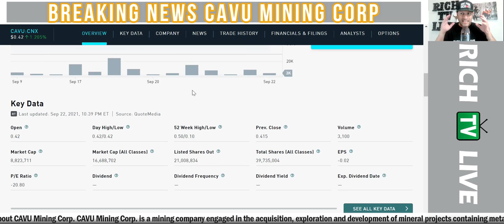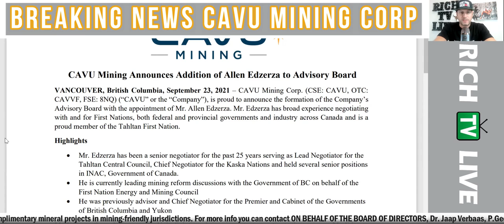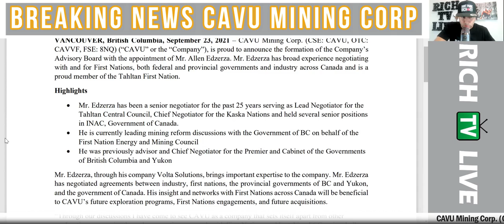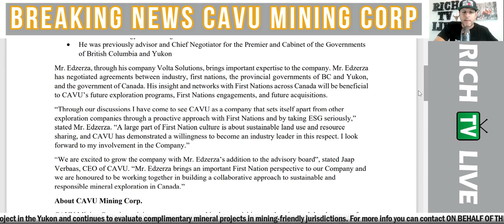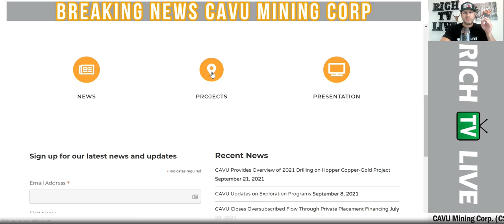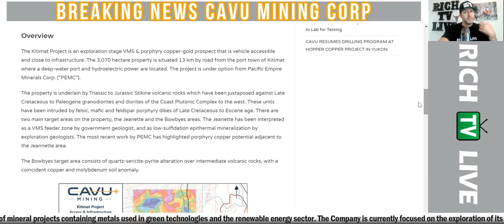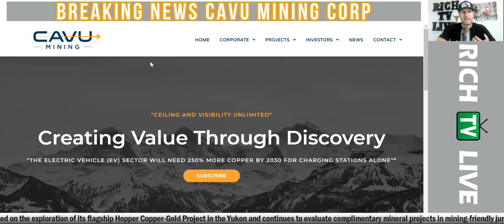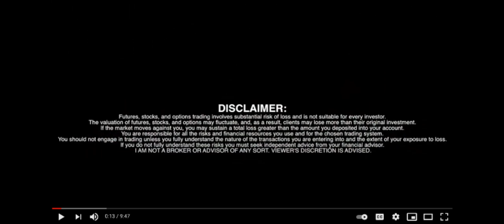Breaking News - CAVU Mining Corp. (CSE: CAVU) (OTC: CAVVF) (FSE: 8NQ)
Breaking News - CAVU Mining Corp. (CSE: CAVU) (OTC: CAVVF) (FSE: 8NQ) - RICH TV LIVE - September 23, 2021 - – CAVU Mining Corp. (CSE: CAVU, OTC:
CAVVF, FSE: 8NQ) (“CAVU” or the “Company”), is proud to announce the formation of the Company’s
Advisory Board with the appointment of Mr. Allen Edzerza. Mr. Edzerza has broad experience negotiating
with and for First Nations, both federal and provincial governments and industry across Canada and is a
proud member of the Tahltan First Nation.
Highlights
• Mr. Edzerza has been a senior negotiator for the past 25 years serving as Lead Negotiator for the
Tahltan Central Council, Chief Negotiator for the Kaska Nations and held several senior positions
in INAC, Government of Canada.
• He is currently leading mining reform discussions with the Government of BC on behalf of the
First Nation Energy and Mining Council
• He was previously advisor and Chief Negotiator for the Premier and Cabinet of the Governments
of British Columbia and Yukon
Mr. Edzerza, through his company Volta Solutions, brings important expertise to the company. Mr. Edzerza
has negotiated agreements between industry, first nations, the provincial governments of BC and Yukon,
and the government of Canada. His insight and networks with First Nations across Canada will be beneficial
to CAVU’s future exploration programs, First Nations engagements, and future acquisitions.
“Through our discussions I have come to see CAVU as a company that sets itself apart from other
exploration companies through a proactive approach with First Nations and by taking ESG seriously,”
stated Mr. Edzerza. “A large part of First Nation culture is about sustainable land use and resource
sharing, and CAVU has demonstrated a willingness to become an industry leader in this respect. I look
forward to my involvement in the Company.”
“We are excited to grow the company with Mr. Edzerza’s addition to the advisory board”, stated Jaap
Verbaas, CEO of CAVU. “Mr. Edzerza brings an important First Nation perspective to our Company and
we are honoured to be working together in building a collaborative approach to sustainable and
responsible mineral exploration in Canada.”
About CAVU Mining Corp.
CAVU Mining Corp. is a mining company engaged in the acquisition, exploration and development of
mineral projects containing metals used in green technologies and the renewable energy sector. The
Company is currently focused on the exploration of its Kitimat Copper Project in British Columbia and
continues to evaluate complimentary mineral projects in mining-friendly jurisdictions.